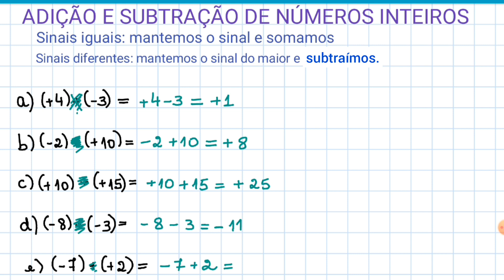Adição e subtração de números inteiros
Esse vídeo mostra como somar e subtrair números positivos e negativos (números inteiros). Você entenderá a regrinha dos sinais para essas operações.